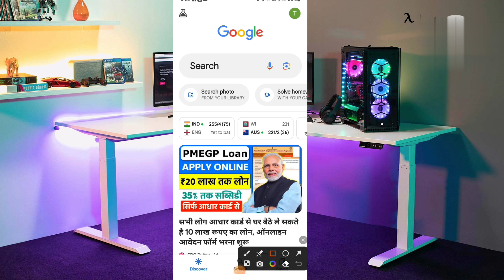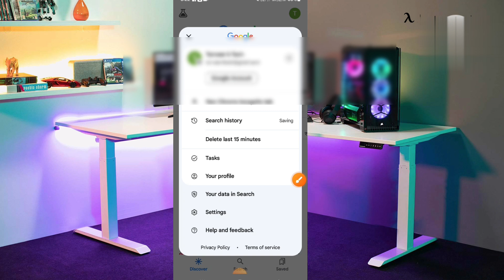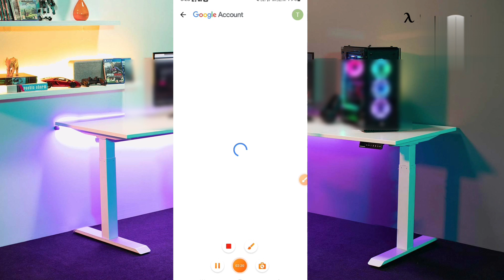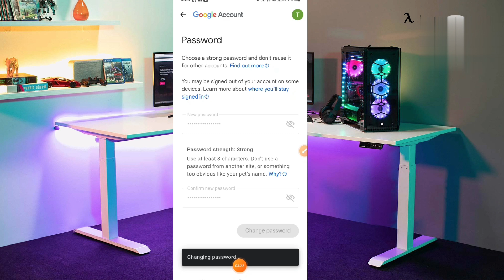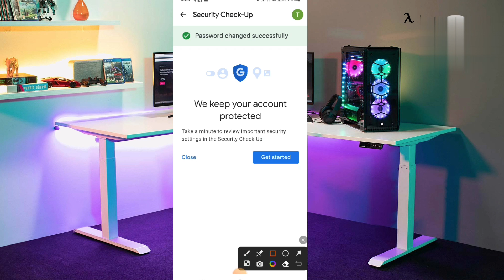Gmail id ka password kaise chenge karen || Apne gmail ka password kaise badlen bhul gye to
so guys aj ke is video me Maine Apko bataya he ki app kis tareeke se apne gmail id ka password kaise chenge kar sakte ho to agar ap bhi apne gmail I'd ka password chenge karna chahte to ap is video ko suru se lekar end tak watch karna then definitely Apko step by step bataya jayga ki app kis tareke
 se apne gmail I'd ka password ko chenge kar sakte ho